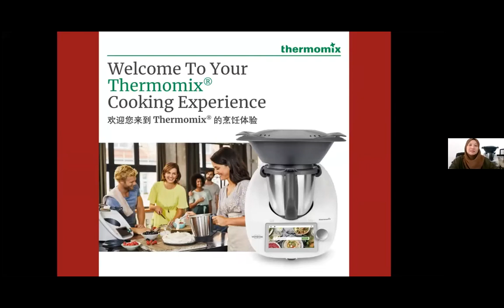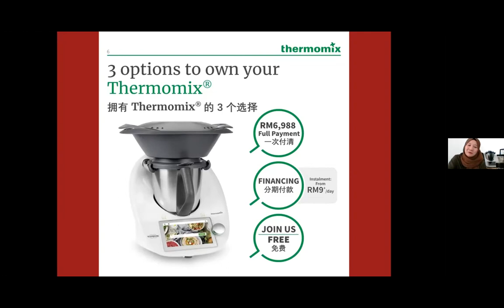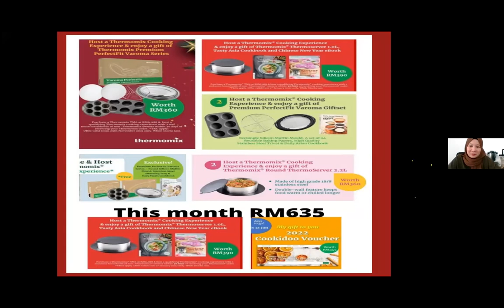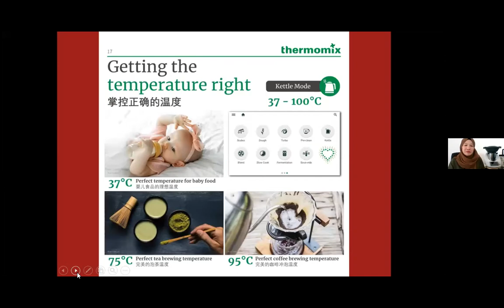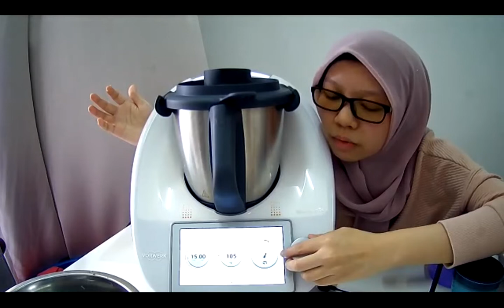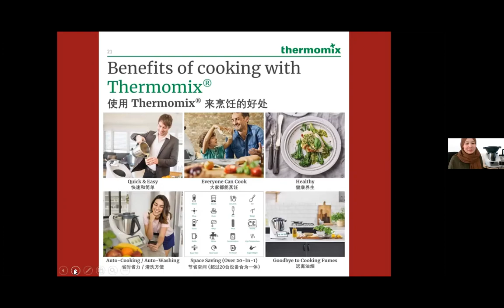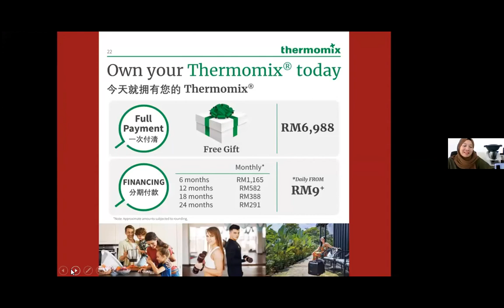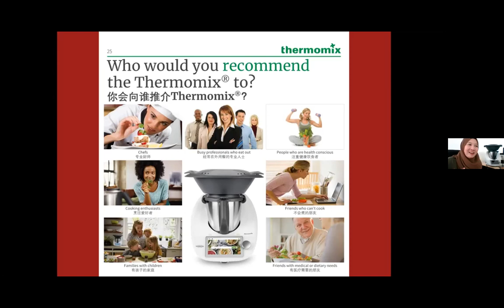Thermomix TM6 - Team dynaMIX: Ep 31 'LUNAR NEW YEAR BAZAAR'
Hos: Dr Ella @ellasyakilla

Menu:
1) Mock Fin Soup by Dr Diana @dianadanias
2) Kamheong Prawn by Dr Hanani @nanaysaja
3) Yee Mee Kungfu by Dr Syahira @syahiranajwa
4) Dumpling by Dr Ainun @ainunnadzurah

To purchase your Thermomix or learn more about our latest promotions and 0% Interest Installment Plans via Credit Card or Debit Cards, contact Elina at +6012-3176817, or visit Instagram Page @elinaeffendi .

Untuk membeli Thermomix atau ketahui dengan lebih lanjut promosi dan pelan pembayaran dengan interes 0% melalui Credit Card atau Debit Card, hubungi Elina di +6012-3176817. atau kunjungi akaun Instagram @elinaeffendi .

Elina Effendi - Team Manager Team dynaMIX
- The First and Only Diamond and Platinum Team Manager in Malaysia.
- Team dynaMIX, the Number 1 Sales & Recruitment Team in Malaysia.
- Recorded highest Team Sales & Recruitment in the history of Thermomix Malaysia.
- Over 600 Thermomix Advisors reporting to me, biggest team in Malaysia.
- Be part of very active customer support telegram group and recipe library telegram channel.
- Come and join my team to earn your free Thermomix and good 4-6 figures monthly income!

- Satu-satunya Team Manager Diamond dan Platinum di Malaysia.
- Team dynaMIX adalah team Nombor 1 dari segi Sales dan recruitment.
- Telah merekodkan jumlah Sales dan Recruitment tertinggi di dalam sejarah Thermomix Malaysia.
- Lebih 600 Thermomix Advisors di bawah kepimpinan Elina, team terbesar di Malaysia.
- Join komuniti dan customer support group Team dynaMIX di telegram dan dapatkan akses eksklusif kepada dynaMIX Recipe Library Telegram Channel!